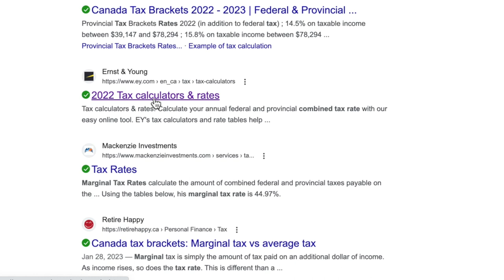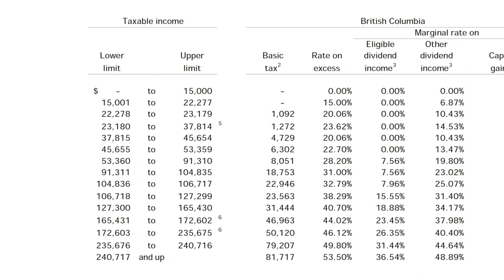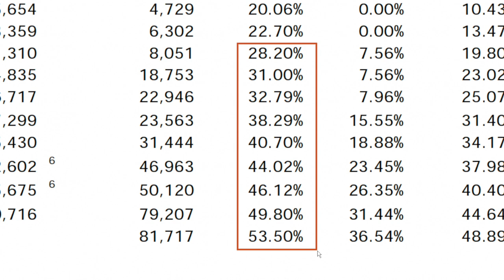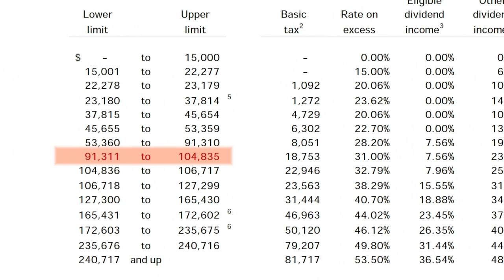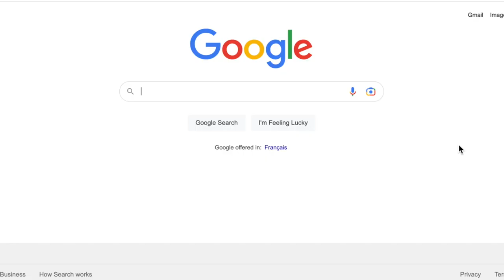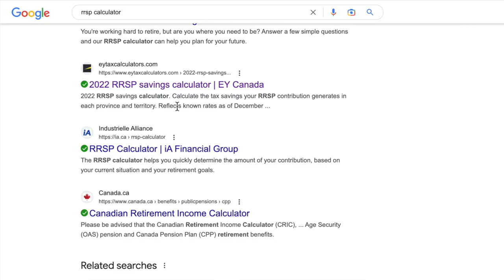RRSPs: Are They Even Worth It? // Canadian Finance & Tax Strategies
If you're wondering whether or not RRSPs make sense, then this video is for you! I cover the key details and the pros and cons. After watching this video, you'll have the knowledge you need to make an informed decision about whether or not to use a RRSP!

Intro (0:00)
What a RRSP IS and IS NOT (1:21)
Investments You Can Have in a RRSP (2:05)
The ONLY Reason to Use a RRSP (3:19)
What is a Tax-deduction? (3:49)
When Does a RRSP Make Sense? (4:30)
Figuring Out Your Tax Rate (5:06)
How RRSP Tax-deductions Work (7:54)
Shortcut: RRSP Calculator (9:43)
Worth it for You? (10:18)
Other Factors to Consider (11:42)